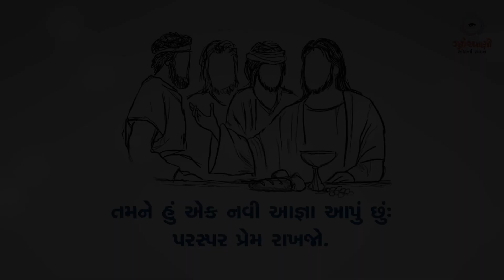Sneh na Spandan | Gurjarvani | પાસ્ખાઋતુનો પાંચમો રવિવાર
પાસ્ખાઋતુનો પાંચમો રવિવાર.
સ્નેહનાં સ્પંદન from Gurjarvani for 19th May, 2019.

Team Gurjarvani.